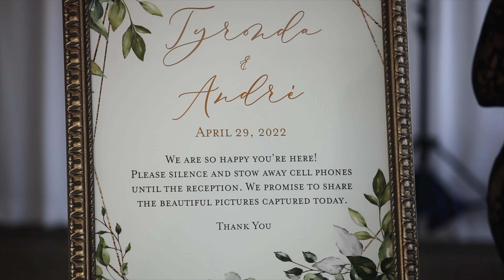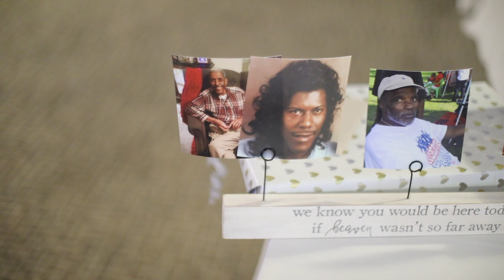The Wedding at Fairview Metropolitan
African American outdoor wedding and reception